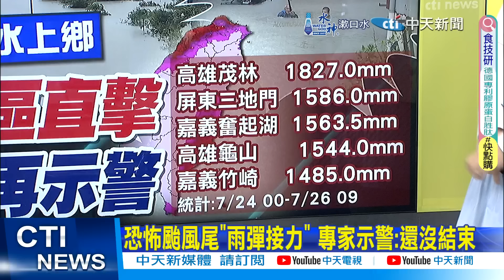【張雅婷報新聞】恐怖颱風尾"雨彈接力" 專家示警:還沒結束｜半個台灣泡在水裡! 雨彈狂炸中南部災區曝 精華版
00:00 恐怖颱風尾"雨彈接力" 專家示警:還沒結束
01:33 半個台灣泡在水裡! 雨彈狂炸中南部災區曝
03:08 凱米剛走 熱帶低壓生成 下週一-四最近台!
03:14 美濃市場漏夜清淤泥! 攤商喊:希望國軍快來幫忙
05:09 台南鹽水"淹慘了"! 嘉義淹1層樓"還沒退"
07:15 大水狂灌地下室像洪水 大樓整棟停電.馬路撿冰箱